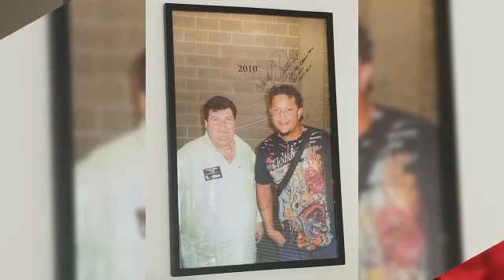GAITERO DE CALIDAD. Canta Jesús CHICHILO Urribarri, de Astolfo Romero. LOS CARDENALES DEL EXITO.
Video de Adolfo Hernández